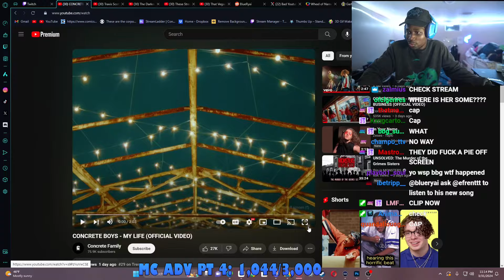Blueryai Reacts To MY LIFE - CONCRETE BOYS: DC2TRILL